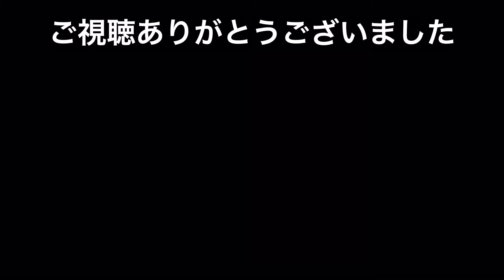【グレートピレニーズ子犬】水を相手にワンプロの自主練に励む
毎日散歩後、水との格闘を楽しむサンちゃん、プールで普通に遊んでくれるだろうか…？